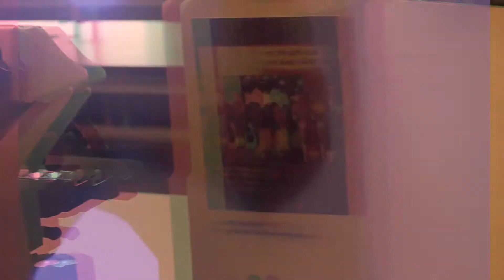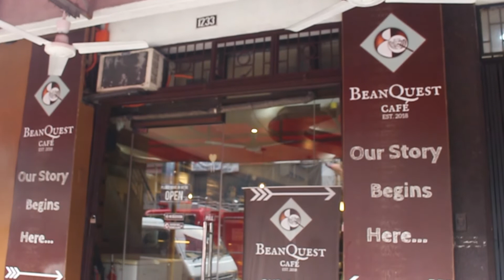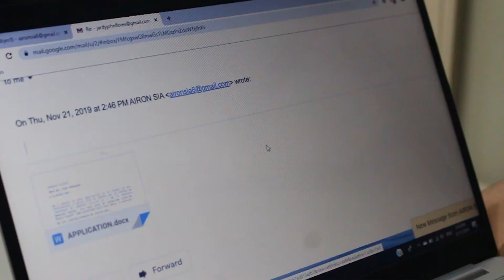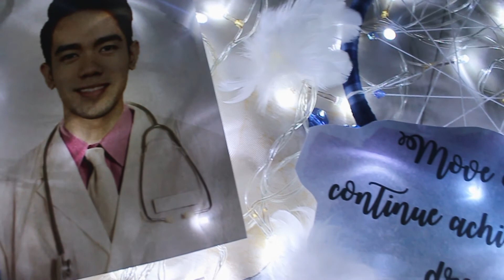"MOVE" A Medical Technology student life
Project in PMLS 1